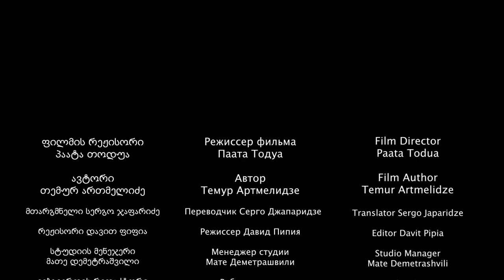Temo's journeys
Temuri keeps looking for his own path in life.The film by Temuri Artmelidze, Ajara, Georgia. Produced by the Eyewitness Studio, Tbilisi, Georgia.